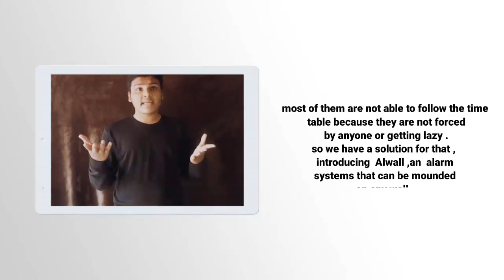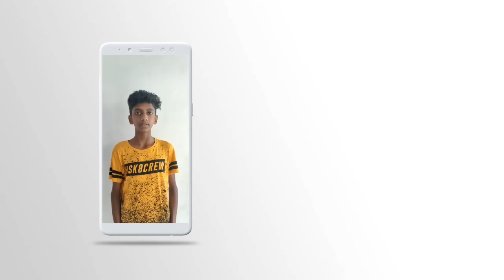ALWALL || ST AUGUSTINE HIGH SCHOOL KALOOR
marathon